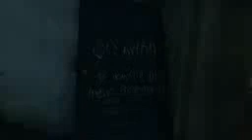dishonored all collectibles 52